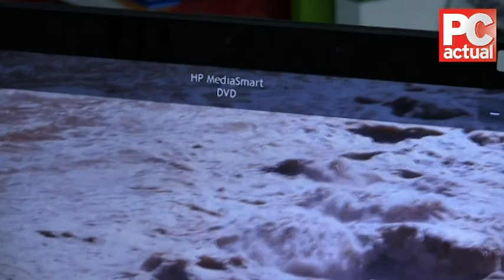Portátil 3D HP Envy de 17 pulgadas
La gama Envy de HP representa el tope de gama de los productos más seductores para el segmento de entrenimiento personal en el hogar. Son equipos donde priman las prestaciones y obtener el mejor sonido e imagen, aunque sin descuidar el diseño, los acabados o unos materiales de primera calidad. Te contamos nuestras primeras conclusiones.